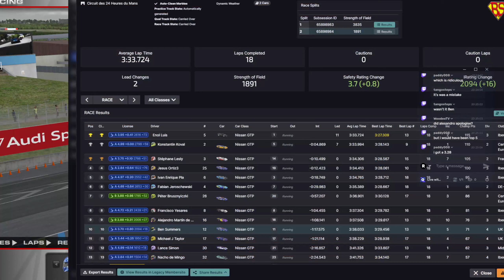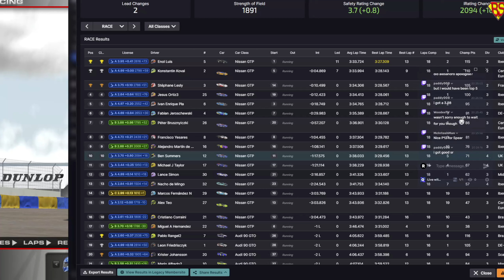2024S1 Week 04 IMSA Vintage Series LeMans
Ben, Spear and Mike take their Nissan's to the world famous Lemans track, haue is in the Audi.